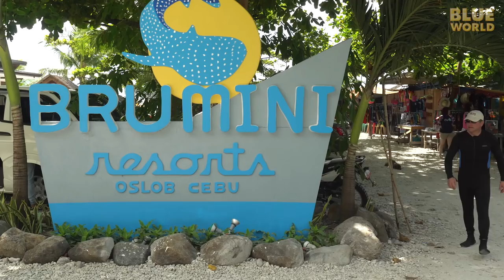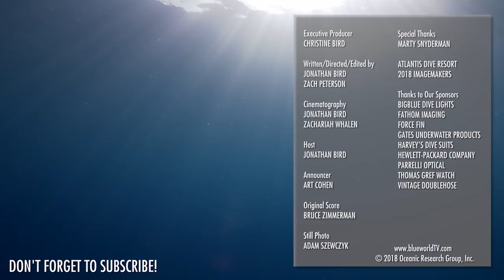Philippines Whale Sharks! | JONATHAN BIRD'S BLUE WORLD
Jonathan travels to Oslob, Cebu, Philippines to swim with wild Whale sharks that are actually fed every day for the tourists.  We used to joke about "chumming" for an animal that eats mostly plankton, but in Oslob, they are actually doing it, and making thousands of people into shark lovers along the way.

Do you think feeding the whale sharks is OK?  Or wrong?